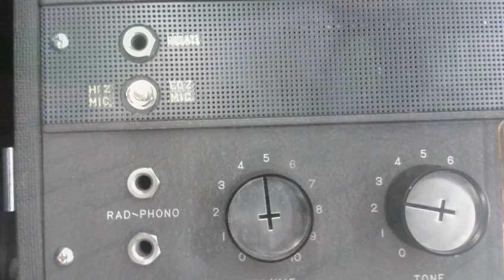DRIPPING SLEEVE CCFH STUDIO LSD2RECORDS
CILLY CYB FUNG HIGH, LSD25RECORDS.KUMARAN vocal,guitar,mixed,recorded,mastered,engineered,video c2013 REED, drums CILLY CYB FUNG HIGH, LSD25RECORDS.KUMARAN vocal,guitar,mixed,recorded,mastered,engineered,video c2013 REED, drums .Aug 30 2013